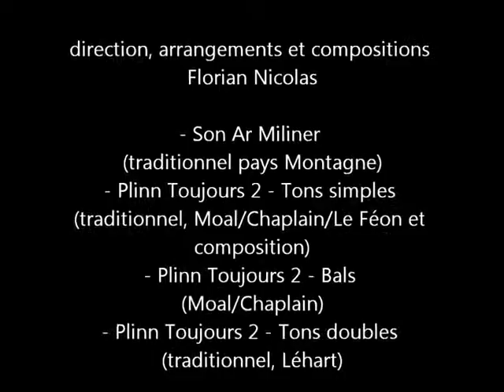Sonerien Divroet Orchestra?Plinn Toujours 2, version 2, juillet 2012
Sonerien Divroet Orchestra (direction, arrangements et compositions Florian Nicolas):
- Son Ar Miliner (traditionnel pays Montagne)
- Plinn Toujours 2 - Tons simples (traditionnel, Moal/Chaplain/Le Féon et composition)
- Plinn Toujours 2 - Bals (Moal/Chaplain)
- Plinn Toujours 2 - Tons doubles (traditionnel, Léhart)

Crédit vidéo: Monique Le Bronec